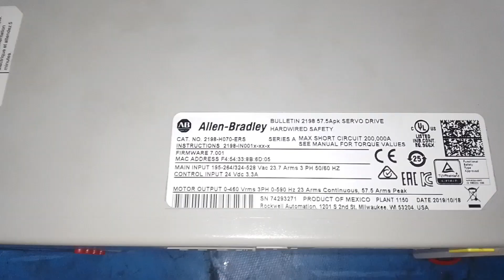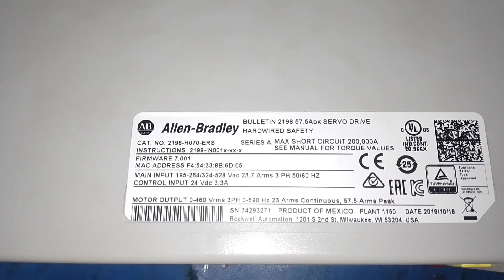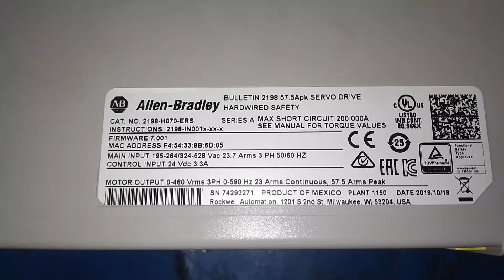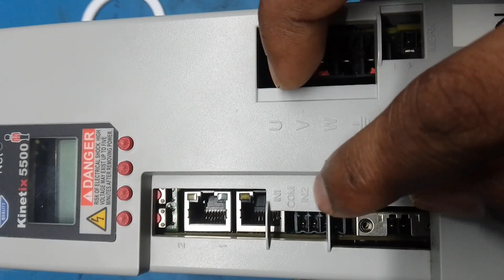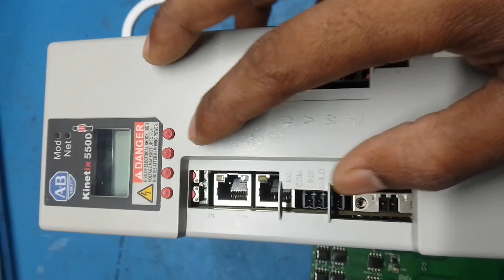Internal Parts of VFD Drive in hindi | veriable frequency drive hindi | VFD Working in hindi